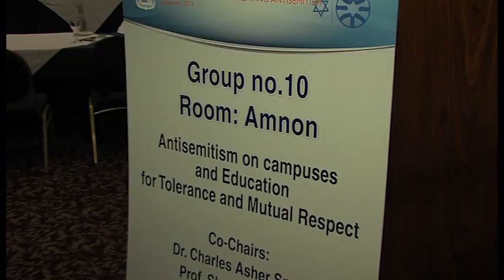4th International Conference of the Global Forum for Combating Antisemitism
The Conference was held last May 28-30, 2013 in Jerusalem and it's focal point was to convene the 10 working groups to discuss and formulate concrete plans against Antisemitism.